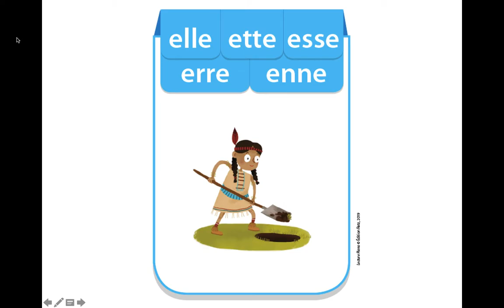Mardi 7 avril - Lecture flash